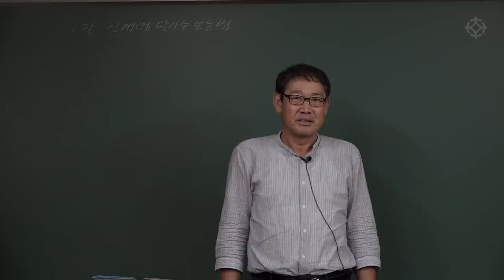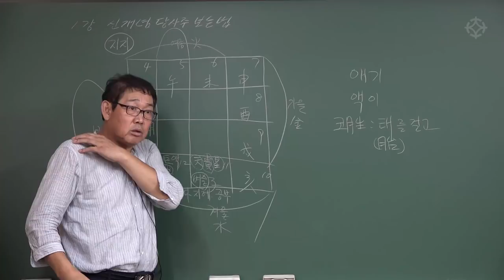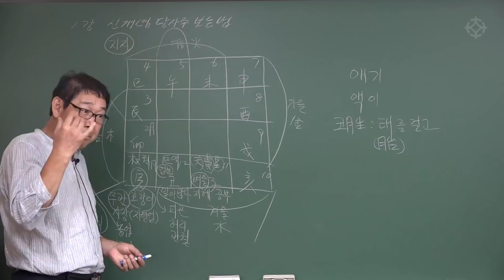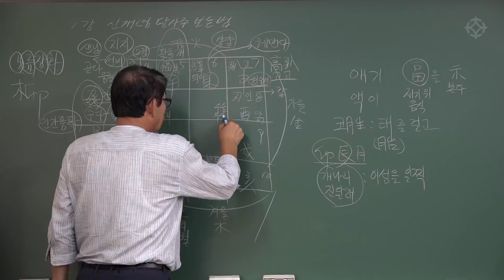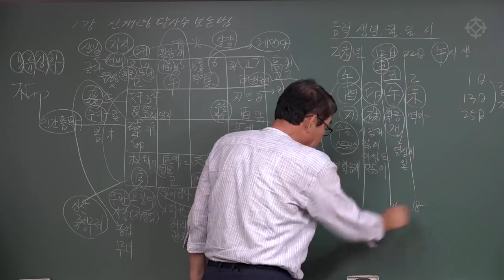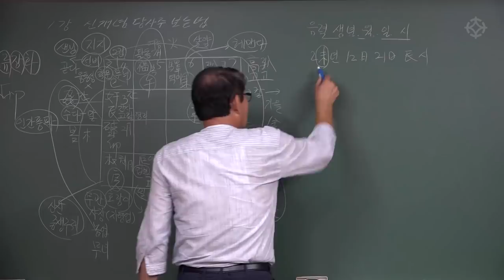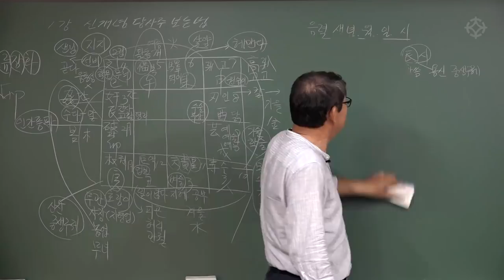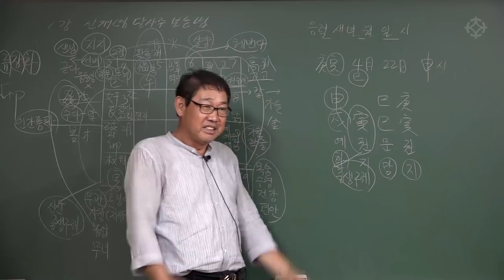당사주 공개특강 - 박창원 선생님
박창원 선생님의 당사주/구성학 강의는

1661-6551